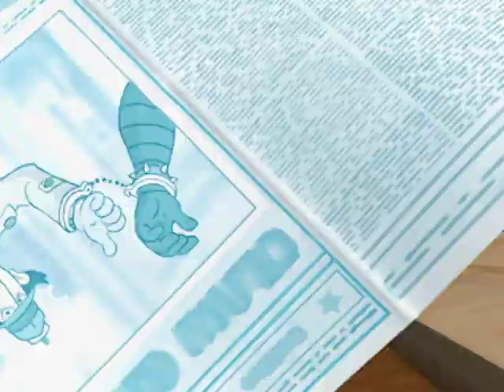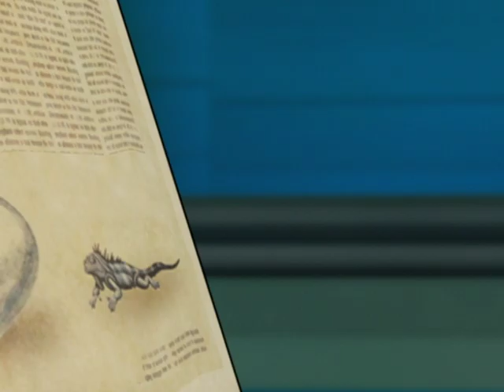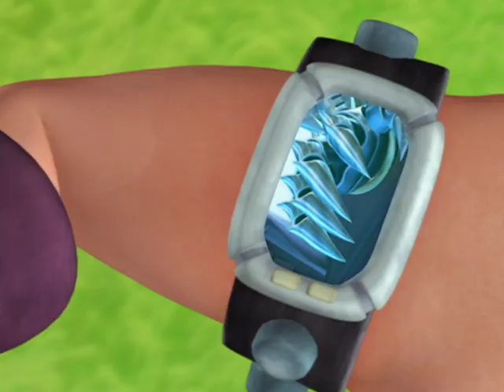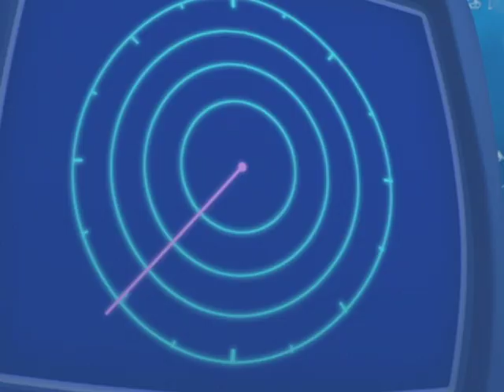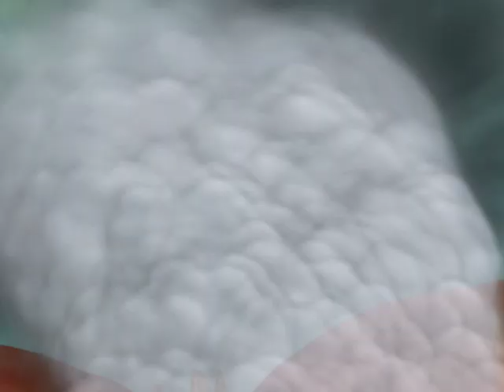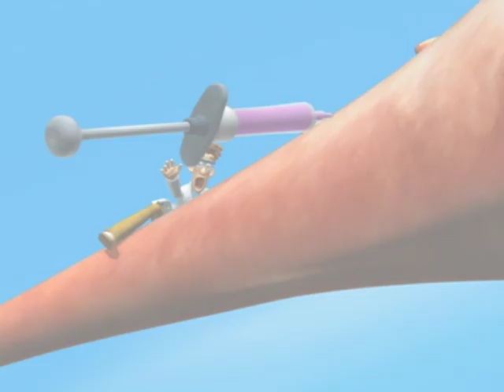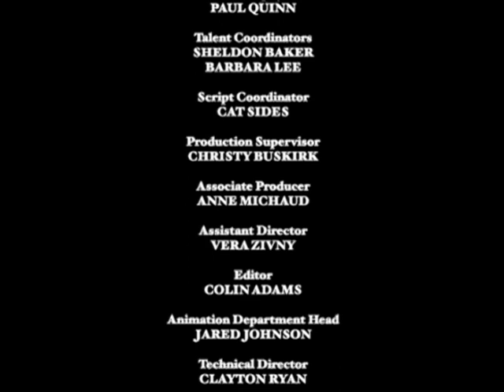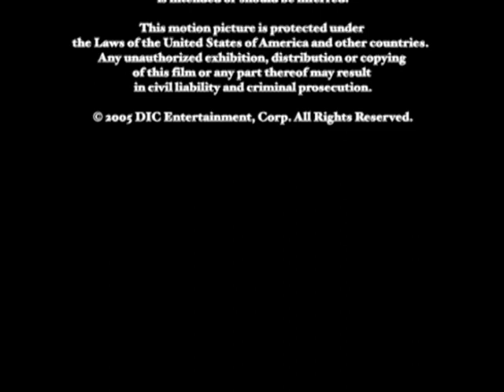Inspector Gadget's Biggest Caper Ever | WildBrain Cartoon Movies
The world’s greatest bionic detective is back, and more bumbling than ever. Gadget’s niece, Penny, is now sweet sixteen, but just as devoted to her uncle as before, and her dog, Brain, is still smarter than Gadget could ever hope to be. They help the Inspector protect Metro City from the evil Dr. Claw on one hand, and the lunacy of its deranged Mayor on the other.

Metro City’s Mayor Markham decides that Metro City needs a tourist attraction to bring tourists to town.  When a living, prehistoric Giant Flying Lizard egg is discovered under the Metro City Jail, the Mayor thinks all his problems are solved.  But Doctor Claw and his underlings kidnap the egg so he can use the Giant Flying Lizard to help him dominate the world!  Gadget sets out to rescue the egg… which hatches out and thinks Gadget is its lunch!  Meanwhile, Penny, Brain, and Gadget’s assistant Loony set out to rescue Gadget from Claw.  But the baby Giant Flying Lizard is hungry, and, it turns out, it eats metal!  Gadget has to save the city when the Giant Flying Lizard grows to the size of a bus and goes on a rampage!  It’s a thrill ride in the sky as Gadget tries to evade the sharp claws and snapping jaws of the rapidly-growing, metal-eating, city-stomping lizard—made even more incredible in brilliant 3-D animation!

WildBrain Cartoon Movies - only the best animated movies for kids!